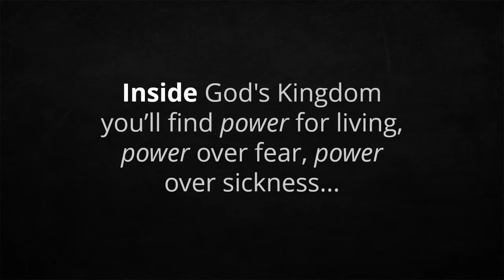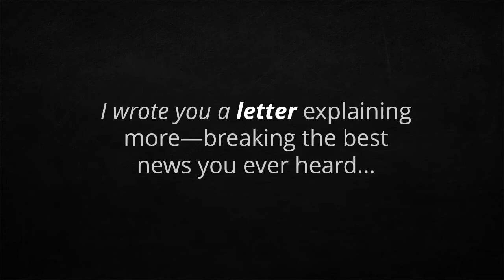Episode 1 - Devotional Worship, by Pablo Pérez (Spontaneous Live Worship for Prayer or Bible Study)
Episode 1 - Devotional Worship, by Pablo Pérez (Recorded at 432 Hz) More worship music by Pablo

These are free-style devotional worship recordings, using my songs (though not always), with a spontaneous flow. These worship episodes are not "studio recordings", meaning... at moments I may sound flat (or far from perfect). My goal with these devotionals is NOT musical/singing perfection. I simply want to produce fast and publish, to bless you with God's presence and help you draw closer to Him.

Note: When I'm not singing in English I'm singing in the Spirit (or singing in tongues). Singing in the Spirit is a Biblical concept and reality; please read what Paul the Apostle wrote:

1 Corinthians 14.15
"What is the conclusion then? I will pray with the spirit, and I will also pray with the understanding. I will sing with the spirit, and I will also sing with the understanding."

"Oh, sing to the Lord a new song! Sing to the Lord, all the earth. Sing to the Lord, bless His name; Proclaim the good news of His salvation from day to day.

Declare His glory among the nations, His wonders among all peoples. For the Lord is great and greatly to be praised; He is to be feared above all gods.

For all the gods of the peoples are idols, But the Lord made the heavens. Honor and majesty are before Him; Strength and beauty are in His sanctuary.

Give to the Lord, O families of the peoples, Give to the Lord glory and strength. Give to the Lord the glory due His name; Bring an offering, and come into His courts.

Oh, worship the Lord in the beauty of holiness! Tremble before Him, all the earth.

Say among the nations, “The Lord reigns; The world also is firmly established, It shall not be moved; He shall judge the peoples righteously."

Let the heavens rejoice, and let the earth be glad; Let the sea roar, and all its fullness; Let the field be joyful, and all that is in it. Then all the trees of the woods will rejoice before the Lord.

For He is coming, for He is coming to judge the earth. He shall judge the world with righteousness, And the peoples with His truth."